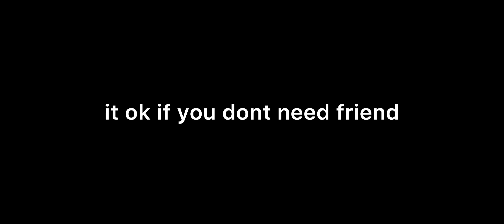thanks!!111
im dead serious i did not expect that many views